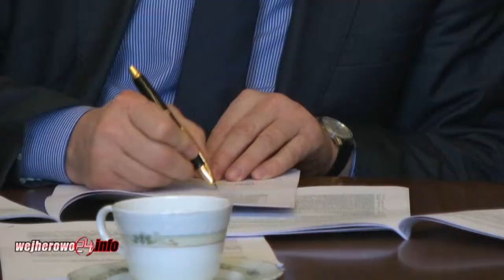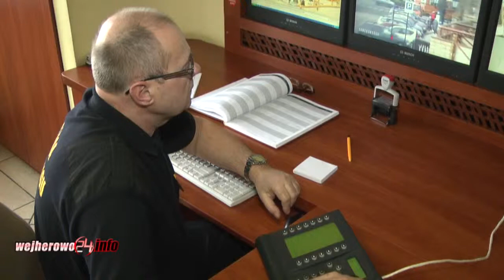Więcej monitoringu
W ratuszu podpisano umowę na modernizację systemu monitoringu wizyjnego miasta Wejherowa wraz z budową stanowiska obsługi w budynku Komendy Powiatowej Policji w Wejherowie. Statystyki i badania pokazują, że tam gdzie jest monitoring spada przestępczość.
Obecnie na terenie Wejherowa funkcjonuje 31 kamer, którymi dysponuje straż miejska. Jeszcze w tym roku system monitoringu będzie dostępny także na Komendzie Powiatowej Policji. „Wszystkie  statystyki  i badania wskazują, że w miejscach objętych  monitoringiem zdecydowanie poziom bezpieczeństwa się poprawia. Przestępczość w pierwszym etapie funkcjonowania maleje od 30 do 40%." - powiedział mł. insp. Krzysztof Lawer komendant KPP w Wejherowie.
To potwierdza straż miejska, która od 9 lat sprawuje piecze na miejskim systemem monitoringu. „Jedna kamera to co najmniej 20 strażników czy policjantów. Monitoring działa całą dobę i jeśli nawet operator monitoringu nie zauważy danego zdarzenia, to następnego dnia możemy wrócić do tej sytuacji, odtworzyć i spokojnie przeanalizować. Monitoring uliczny nie tylko sprzyja strażnikom, ale daje większe poczucie bezpieczeństwa samym mieszkańcom. Każdy kto wie, że na jego osiedlu jest kamera czuje się bezpieczniej." - powiedział Zenon Hinca komendanta Straży Miejskiej w Wejherowie.
Władze miasta podpisały porozumienie z firmą Konwerga która rozbuduje monitoring  na terenie Wejherowa. „Przechodzimy z metody analogowej na metodę cyfrową. Zwiększamy sieć monitoringu o 32 kamery czyli razem będziemy obserwować miasto przez 64  kamery. Oprócz tego stwarzamy możliwość dalszego poszerzenia monitoringu o następne elementy." - powiedział Bogusław Suwara sekretarz Miasta Wejherowa.
Koszt realizacji umowy wyniesie 237 tys. zł. Kamery rozmieszczone w pobliżu dworca PKP i Filharmonii Kaszubskiej będzie obsługiwała policja,  natomiast kamery w centrum miasta Straż Miejska. Budowa systemu pozwoli oglądać obraz z poszczególnych kamer zarówno ze stanowiska policji jak i Straży Miejskiej.